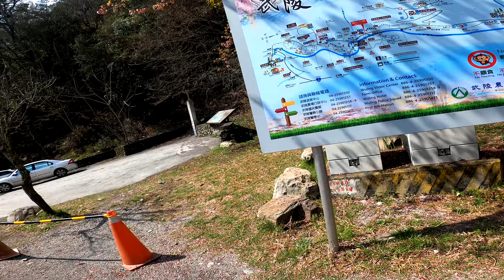武陵農場櫻花季EP12_武陵櫻花(賞鳥步道)_2021-03-07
2021年3月7日武陵農場櫻花祭